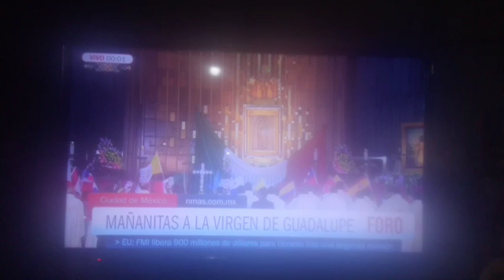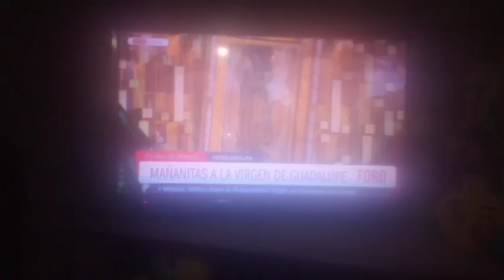12 de diciembre de 2023